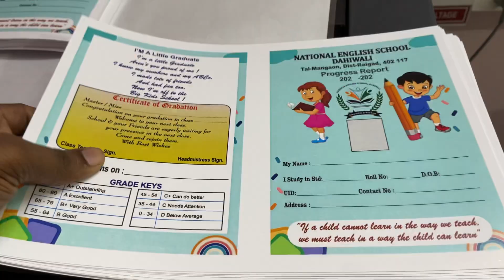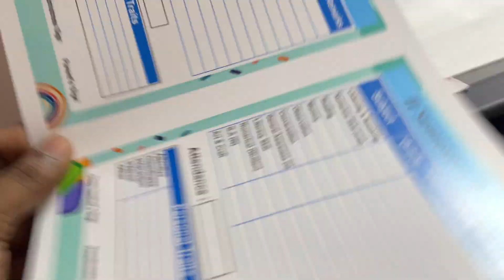School progress card | Art card 250 gloss | 2 side printing